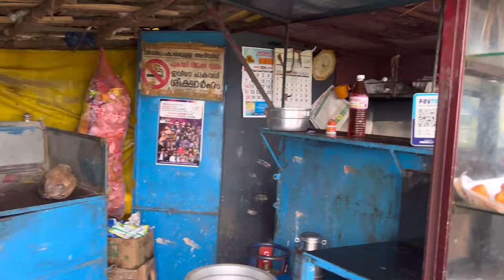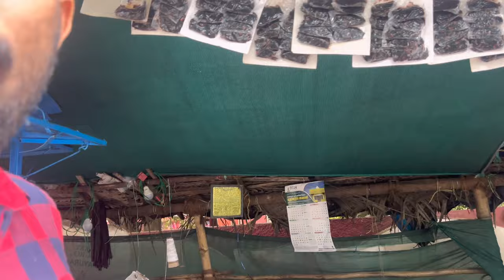village food goat 🐐 soup 🍜🍜